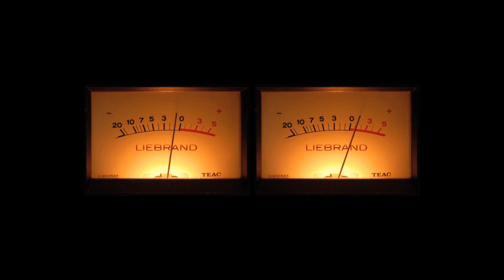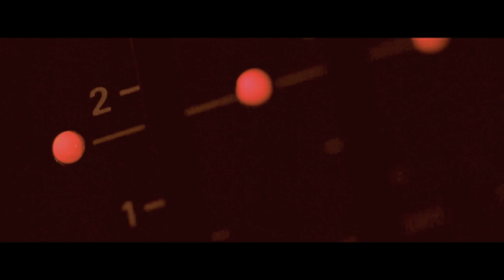Breis / Hay Que Parar / ON / (Video Oficial)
Canción incluida en el disco ON de Breis.
(Producciones Acaraperro + Rocksound)

Imagen: Nando Caballero y Dani Díaz
Localización: Mocca Records

[ Sigue a Breis en RRSS ]

HAY QUE PARAR

Prefiero el silencio a tu verdad
El silencio es más de fiar
Ya puedo cerrar de una puta vez
La puerta abierta que dejé

Por si alguna vez te daba por
Recapacitar o tal vez parar
Yo necesito parar, tenemos que parar.

Ni tú eras Stevie Nicks, ni yo Lindsey frente a ti
Necesito parar, hay que parar.

Y ahora qué? Qué pasará?
Quién se acordará? El caso es que da igual.

Es lo mejor, que puede pasar
No es casualidad, es sinceridad